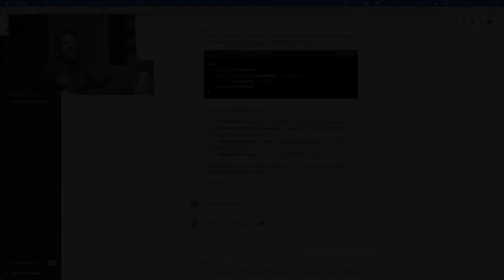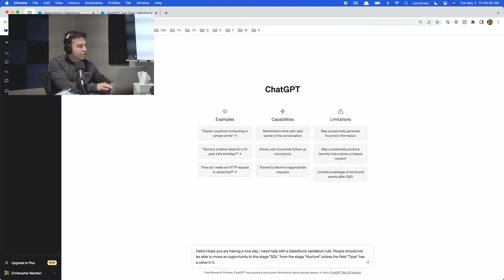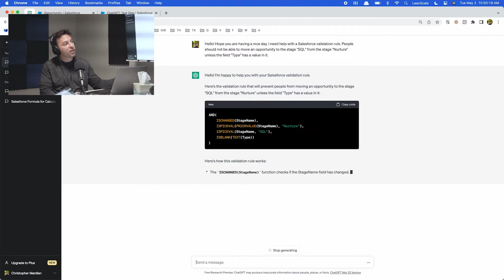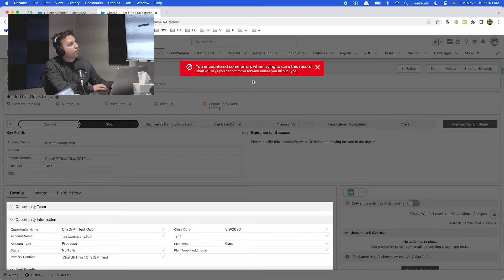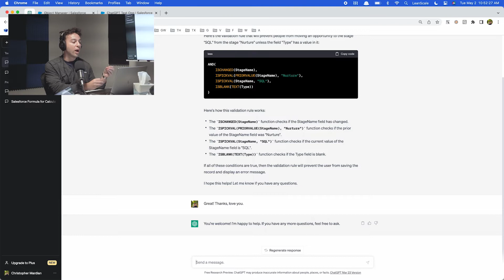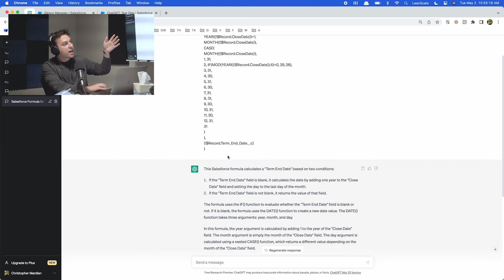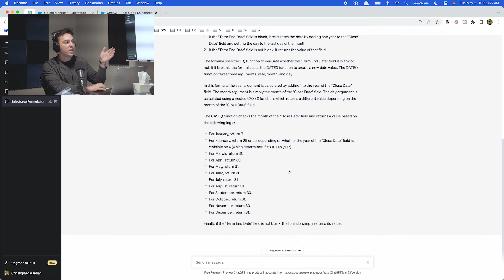Using ChatGPT as a Salesforce Admin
I left this session with Christopher feeling both excited and scared about ChatGPTs capabilities. Christopher shares three ways he’s been using ChatGPT as a Salesforce admin and you can use the technology to solve problems and save time.